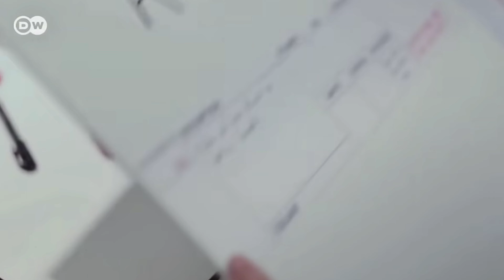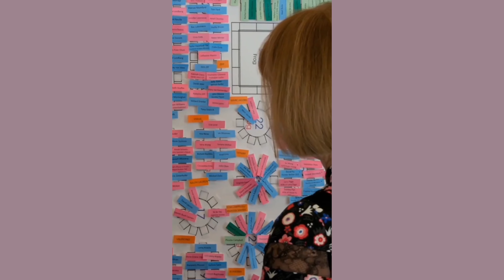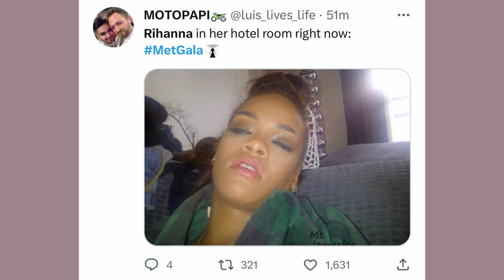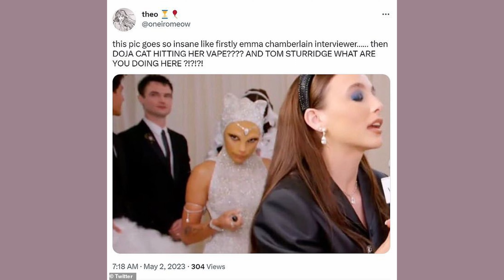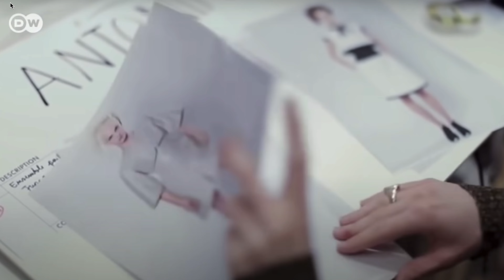MET GALA 2023💎 Ріана, Кардашьян, Дженнери, Ліпа, Паскаль, Лєто, Кідман, Жизель Бундхен, Наомі, Свіні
MET Gala 2023 Theme Karl Lagerfeld: A Line of Beauty” |  МЕТ ГАЛА 2023 тема Карл Лагерфельд "Лінія Краси"

0:00 Introduction
Rihanna & A$AP Rocky - Valentino | Ріанна та Асап Рокі
Kim Kardashian - Schiaparelli | Кім Кардашьян
Gigi Hadid - Givenchy | Джіджі Хадід
Doja Cat - Oscar de la Renta | Доджа Кет
Billie Eilish - Simone Rocha | Біллі Айліш
Jared Leto - Gucci | Джаред Лєто
Kendall Jenner - Marc Jacobs | Кендал Дженнер
Kylie Jenner - Jean Paul Gaultier by Haider Ackermann | Кайлі Дженнер
Lil Nas X - Pat McGrath | Ліл Нас Екс
Margot Robbie - Chanel | Марго Роббі
Anna Wintour & Bill Nighy - Chanel | Анна Вінтур, Білл Наї
Anne Hathaway - Versace   | Енн Гетевей
Bad Bunny - Jacquemus | Бед Банні, Сімон Порт Жакмюс
Cardi B - Chen Peng | Карді Бі
Dua Lipa - Chanel | Дуа Ліпа
Emma Chamberlain - Miu Miu | Емма Черберлейн
Ice Spice - Balmain | Айс Спайс
Janelle Monae - Thom Browne | Жанель Моне
Jenna Ortega - Thom Browne | Дженна Ортега
Jennie Kim Blackpink - Chanel | Дженні Кім
Lizzo - Chanel  | Ліззо
Michaela Coel - Schiaparelli | Мікаела Коель
Nicole Kidman - Chanel | Ніколь Кідман
Alton Mason - Karl Lagerfeld | Елтон Мейсон
Amanda Seyfried - Oscar de la Renta | Аманда Сейфрід
Anitta - Marc Jacobs | Анітта
Ashley Graham - Harris Reed | Ешлі Грем
Camila Morrone - Rodarte | Каміла Морроне
Cara Delevigne - Karl Lagerfeld | Кара Делевінь
Cardi B - Miss Sohee  | Карді Бі
Conan Gray - Balmain | Конан Грей
Devon Aoki - Jeremy Scott | Девон Аокі
Elle Fanning - Vivienne Westwood & Cartier | Ель Фанінг
Erykah Badu - Marni | Еріка Баду
Gisele Bundchen - Chanel | Жизель Бундхен
Grace Elizabeth - Christopher John Rogers | Грейс Елізабет
Jack Harlow - Tommy Hilfiger | Джек Харлоу
Jackson Wang - Louis Vuitton | Джексон Ванг
Jeremy Pope - Balmain | Джеремі Поуп
Jordan Roth - Schiaparelli | Джордан Рот
Kristen Stewart - Chanel |  Крістен Стюарт
Lily Collins - Vera Wang |  Лілі Колінз
Maluma - Hugo Boss |  Малума
Maya Penn - Coach |  Майя Пен
Michelle Yeoh - Karl Lagerfeld |  Мішель Йео
Naomi Campbell - Chanel |  Наомі Кемпбел
Olivia Rodrigo - Thom Browne |  Олівія Родріго
Olivia Wilde - Chloé |  Олівія Вайлд
Paris Hilton - Marc Jacobs |  Періс Хілтон
Russell Westbrook - Bode |  Рассел Вестбрук
Simu Liu - Versace |  Сіму Ліу
Sydney Sweeney - Miu Miu |  Сідні Свіні
Tens - Robert Wun |  Тенс
Teyana Taylor - Thom Browne |  Теяна Тейлор
Vanessa Kirby - Chloé |  Ванесса Кірбі
Viola Davis & Julius Tennon - Valentino |  Віола Левіс та Джуліус Теннон
Adut Akech - Carolina Herrera  | Адут Акетч
Alia Bhatt - Prabal Gurung | Алія Бхат
Allison Williams - Patou | Елісон Вільямс
Anok Yai - Prabal Gurung | Анок Яй
Ashley Park - Michael Kors | Ешлі Парк
Aubrey Plaza - Stella McCartney | Обрі Плаза
Ava Max - Christian Siriano | Ава Макс
Bella Ramsey - Thom Browne | Белла Рамзі
Burna Boy - Burberry | Бурна Бой
Cai Xuhun - Prada | ___
Christina Ricci - Fendi |Крістіна Річі
Emily Blunt - Michael Kors | Емілі Блант
Emily Ratajkowski - Tory Burch | Емілі Ратаковські
Glenn Close - Erdem | Глен Клоуз
Gustav Witzoe - Palomo Spain |
Gwendoline Christie - Fendi | Гвендолін Крісті
Halle Bailey - Gucci | Хейлі Бейлі
Huma Abedin - Fendi | Хума Абеддін
Idris Elba - Gucci | Ідріс Ельба
Sabrina Elba - Gucci | Сабріна Ельба
Imaan Hammam - Standing Ground | Імаан Хаммам
Jennifer Lopez - Ralph Lauren | Дженіфер Лопес
Jeremy Strong - Prada | Джеремі Стронг
Jessica Chastain - Gucci | Джесіка Честейн
Julia Garner - Gucci | Джулір Гарнер
Kaitlyn Dever - Michael Kors | Кейтлін Девер
Karlie Kloss - Loewe | Карлі Клосс
Kate Moss - Fendi | Кейт Мосс
Lila Moss - Fendi | Ліла Мосс
Keke Palmer - Sergio Hudson | Кеке  Палмер
Kim Petras - Marc Jacobs | Кім Петрас
Lea Michele - Michael Kors | Ліа Мішель
Lily James - Tamara Ralph | Лілі Джеймс
Liu Wen - Tory Burch | Лью Вен
Madelyn Cline - Stella McCartney | МЕделін Клайн
Marion Cotillard - Chanel | Маріон Котіяр
Mary J. Blige - Burberry | Мері Джей Бладж
Maude Apatow - Chloé | Мод Апатоу
Maya Hawke - Prada | Майя Хоук